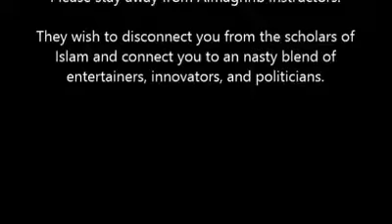A SHEYTUWANS MISGUIDING MUSLIMS